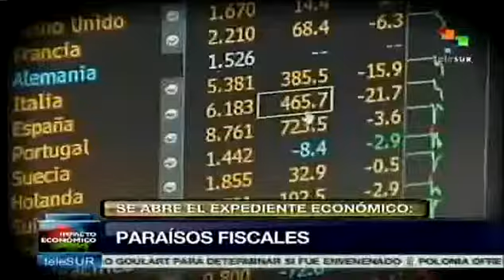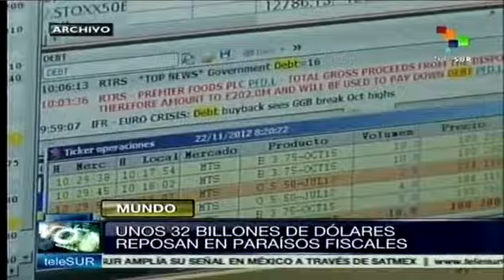NUEVO ORDEN MUNDIAL: Paraísos fiscales guardan 32 billones de dólares